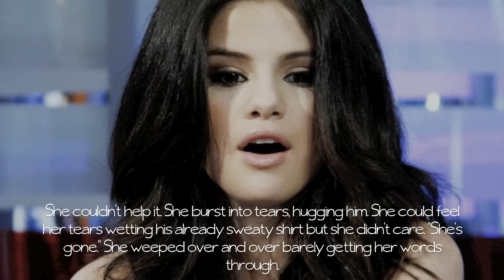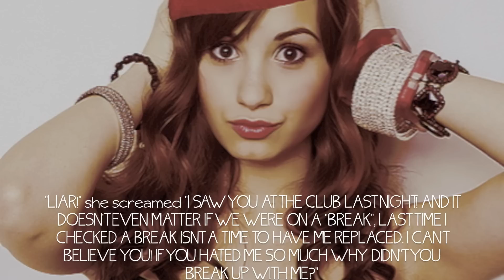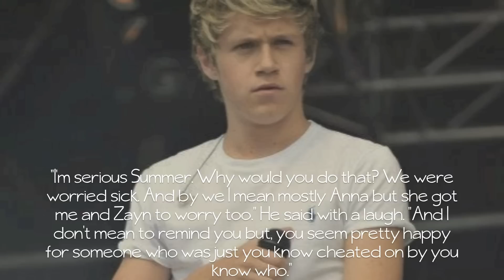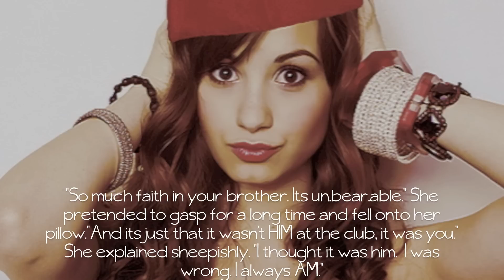♡ Skinny Love l 1x07 { I couldn't see you die }